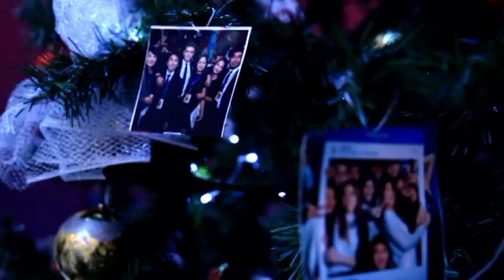В ЕНУ прошел новогодний бал (26.12.2017г.)